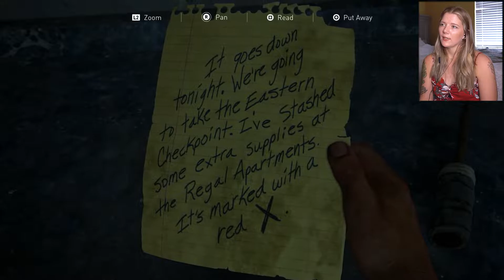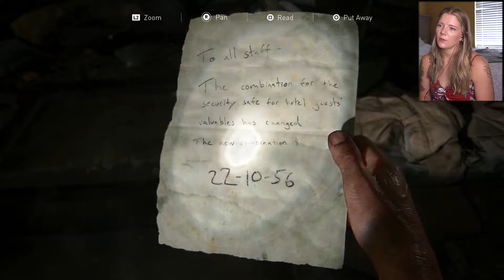Endure and Survive | The Last of Us Part I Pt. 5 | Novalyn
We are stealthing it in this one. Well in parts at least. Let's get through these hunters. Joel and coffee!